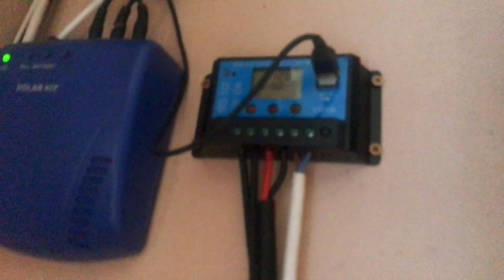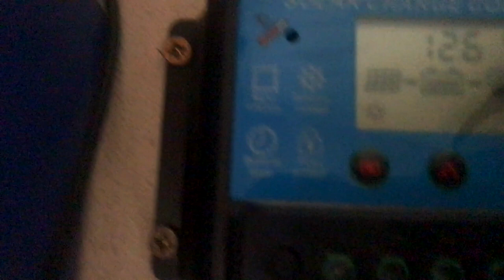Acquérir un habitat autonome va devenir bientôt très difficile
🔔 En cadeau avec la vidéo, reçois 85% De Mes Meilleures Méthodes Pour Avoir Un Potager Au Naturel

▬▬▬▬▬▬▬▬▬▬ LE SITE WEB HOLISTIQUE LOESSENCE ▬▬▬▬▬▬▬▬▬▬

▬▬▬▬▬▬▬▬▬▬ LES PRINCIPES FONDATEURS DE L’HOLISTICULTURE ▬▬▬▬▬▬▬▬▬▬

L’Holisticulture fonde ses principes sur la pensée holiste qui tend à expliquer un phénomène comme étant un ensemble indivisible contrairement à la pensée réductionniste habituelle qui l’explique en le divisant en parties.

Cette approche holiste permet de mieux percevoir les interactions entre les êtres vivants et le reste de l’écosystème dont ils font partie.

Deux postulats illustrent l’holisme écologique :

Changer tout élément affecte à terme le système
Changer le système affecte à terme tout élément
Chez Loessence, forts de notre expérience, et en tant que gardiens de la Terre, nous nous inscrivons dans cette philosophie holiste.

C’est pourquoi nous avons fait le choix d’élaborer une méthode de culture novatrice : l’Holisticulture, appelée aussi la culture holistique.

Nous relevons le défi d’amener chacun d’entre vous à devenir des funambules du sol vivant.

L’ensemble des actions développées par notre centre de formation est là pour vous aider à changer de paradigme. Nous vous accompagnons pas à pas dans le lâcher-prise horticole. Notre objectif est que vous puissiez cheminer vers le point d’équilibre vous permettant de vous poser pour admirer l’harmonie naturelle de la vie et vous inscrire dans sa démarche d’abondance.

Nous vous livrons d’ors et déjà les 10 principes qui fondent l’Holisticulture.

En tant que funambule, agis de sorte que ton sol soit le plus vivant possible.
La terre possède en elle tous les outils nécessaires, ne travaille pas le sol.
Pour préserver le précieux équilibre du sol, le paillage des parcelles cultivées est primordial (avec du foin, de la paille,…)
L’harmonie du sol vivant est fragile, n’arrose pas, laisse faire…
Favorise toujours la diversité, travaille tes parcelles en association holistique.
Inscrits-toi dans TON écosystème, privilégie la biodiversité et cultive des variétés végétales locales.
Respecte ton sol vivant, n’utilise jamais de pesticides.
Laisse à ton sol vivant le temps dont il a besoin, n’utilise jamais d’engrais.
Chaque élément à son importance et doit avoir sa juste place, n’utilise jamais de fongicides ni d’herbicides.
Si tu es le gardien de grandes surfaces ou si ton sol en a besoin, mets en place une couverture végétale.

Je suis Denis, chercheur en Holisticulture ©, formateur, maître composteur et éducateur pour l’environnement.

Diplômé du BPJEPS « Développement durable »
Diplômé maître composteur réseau Jean PAIN,
je possède plus de 15 ans de pratique en animation sociale et environnementale, pour diverses structures (Ville de TORCY (77), FOCEL, Ligue de l’enseignement…).

Plusieurs fois mentionné dans la presse (La maison écologique, permaculture magazine…)

J’ai, en plus de mes diplômes, diverses formations à mon actif :

Formation design en Permaculture,
Formation en maraîchage pro,
Formation conception de bâtiment bioclimatique,
Formation en survie,
Formation en science naturaliste,
Formation plantes sauvages et comestibles,

▬▬▬▬▬▬▬▬▬▬ LES STAGES ET FORMATIONS ▬▬▬▬▬▬▬▬▬▬

 🌈 Ta liberté elle t' appartient.🌈